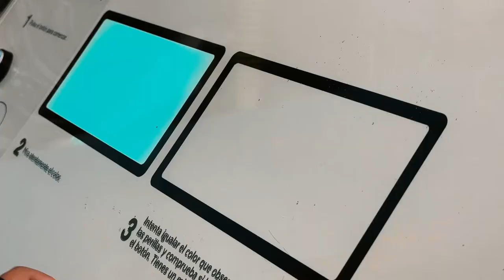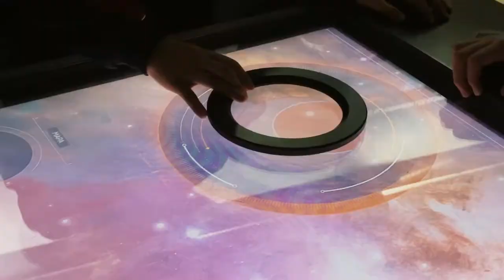MIM en Calma: acondicionamos el museo para personas en el espectro autista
El último domingo de cada mes activamos MIMEnCalma, un programa inclusivo donde creamos un ambiente protegido para las personas en el espectro autista, con desorden de procesamiento sensorial o todo aquel que lo requiera.

En este video te contamos de qué se trata este programa que hemos implementado, para que lo consideres el día de tu visita.